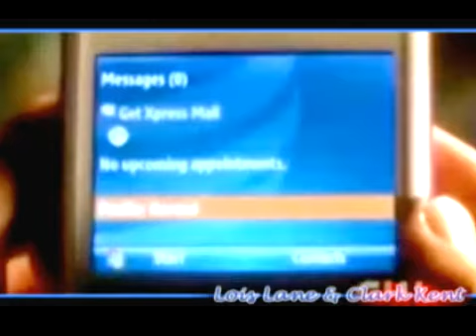Lois & Clark (Clois) How Did I Fall In Love With You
I think the song say it all for Clark.

Hope you all like it and thanks for